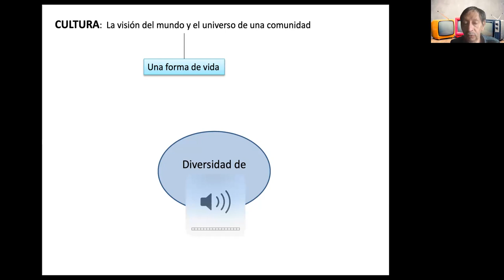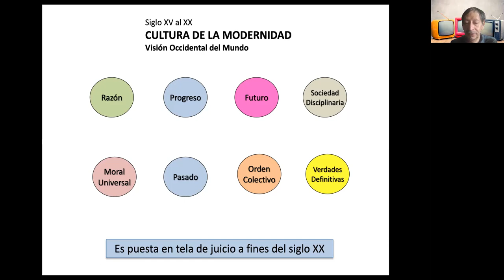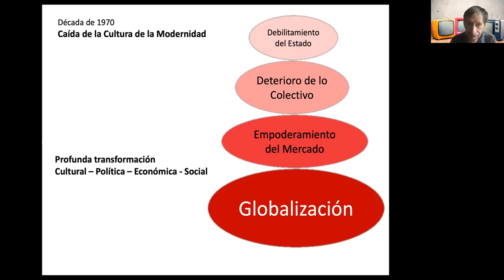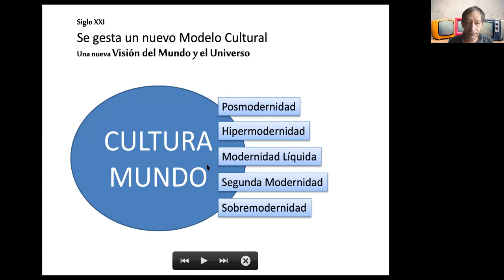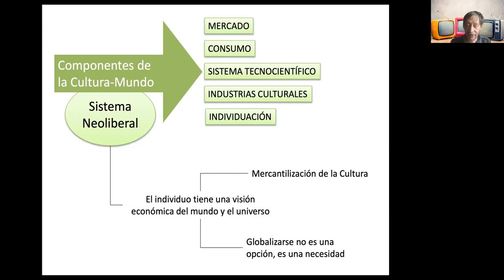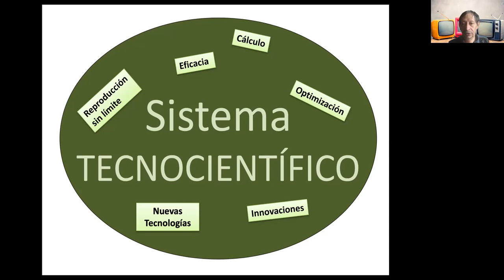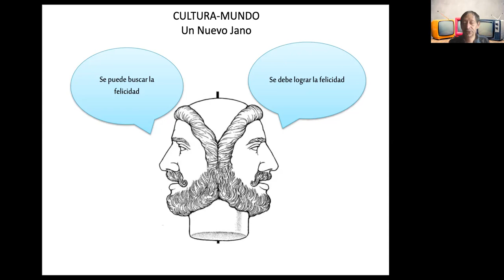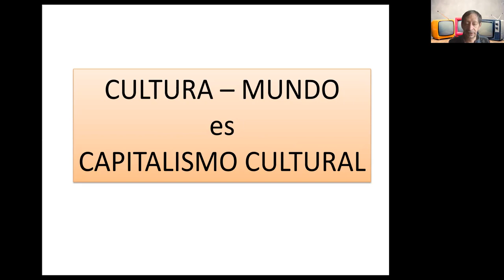CULTURA MUNDO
INDUSTRIAS CULTURALES
TECNOCIENCIA
CONSUMO
INDIVIDUALISMO
LIPOVETSKY